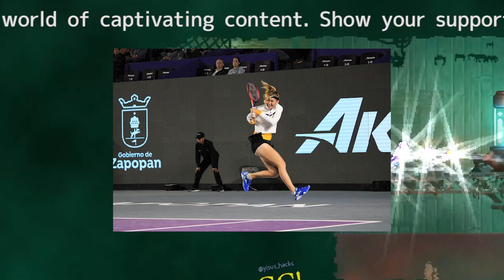「不適切な笑み？ 事実ではない」加藤未唯の全仏失格騒動で揺れたボウズコワが母国メディアに本音を激白！「彼女が引き起こしたことです」